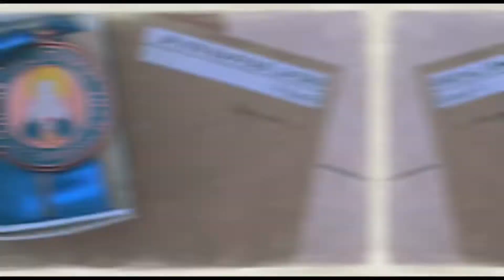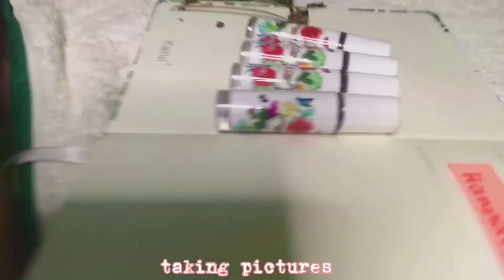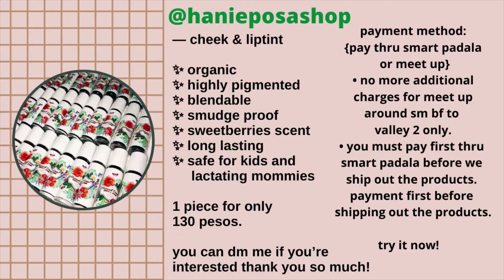starting my online shop ✨ + (with honors?) | Hannah Ortal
hello everyone it’s hannah! for today’s video is all about my first ever online shop :]] actually this is unexpected HAHA and i just want to share to all of you what product i’m selling sooooo pls watch till the end 🤍

also i go to school with mom to get my award (unexpected) yes i did it 😎 i’m super duper excited to get my medal and certificate bcos that’s my first time promise HAHA after 7 years in my schooool hehe 🥺 thank you Lord. believe in yourself.

@hanieposashop dm me!

matthew 19:26 ✨

xoxo, hannah ♡